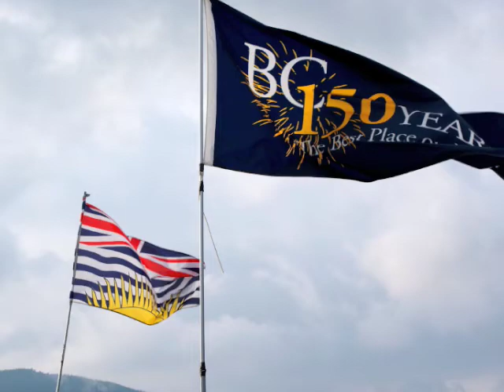SeaSnaps marine photography.mov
Vancouver British Columbia's Sea snaps marine photographer Maria Steernberg on location showing how it's done, filmed on location Howe sound and the port of vancouver, circa 1998